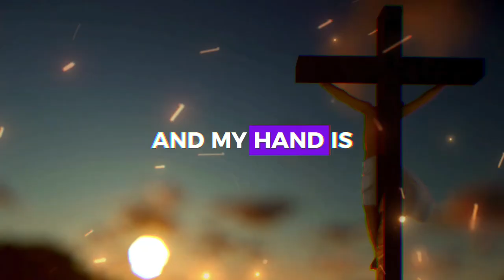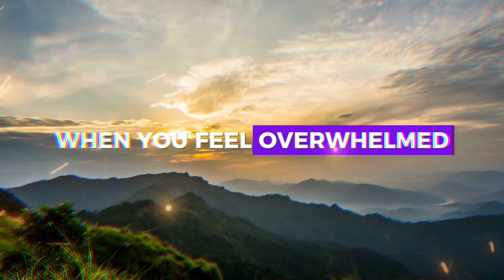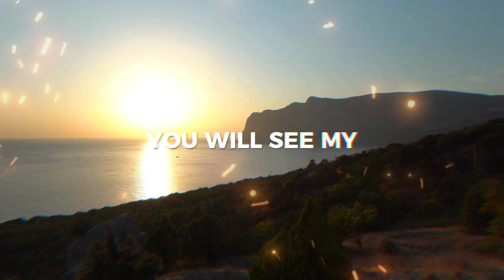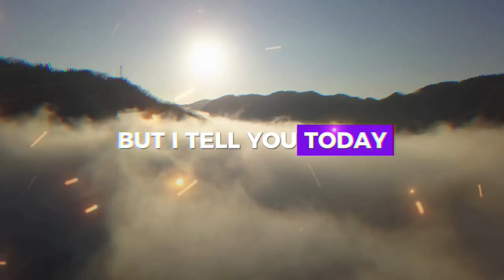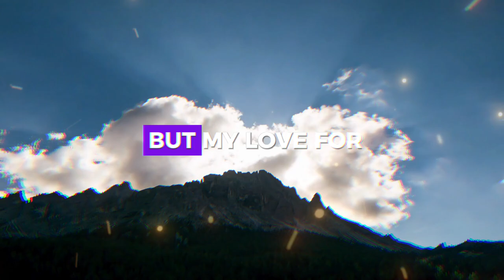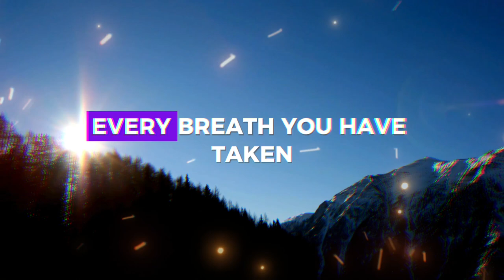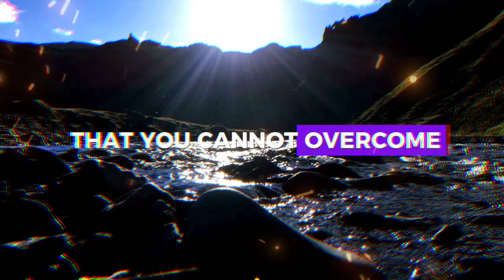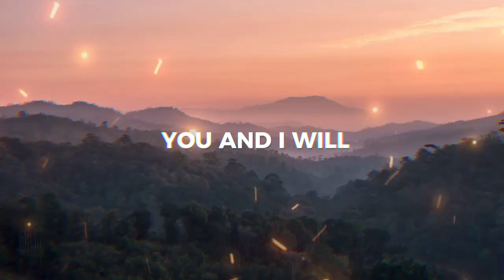YOU ARE DESTINED FOR GRATENESS... ❤️ ➨ God's Message for You | EternalEchoes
God helps
Godly quotes
Bible Quotes
God Message Tarot
Financial abundance
Angels message
Jesus message
Godly quotes
Lord Helps
Jesus quotes
God
God message
Jesus
Jesus message
God messages
Urgent message from God
Jesus says
Angel Signs
God msg
Angels message
Universe message
Money miracle
Life quotes
Faith quotes
Universe message
Angel message
God Message For You Today
God says
Positive life affirmation
1111
Inspirational message
Spiritual guidance
Overcoming challenges
Belief and trust
Inner strength
Positive mindset
Self-improvement
Emotional healing
Personal growth
Spiritual journey
Hope and encouragement
Finding purpose
Motivational speech
Self-worth and self-esteem
Divine guidance
Divine intervention